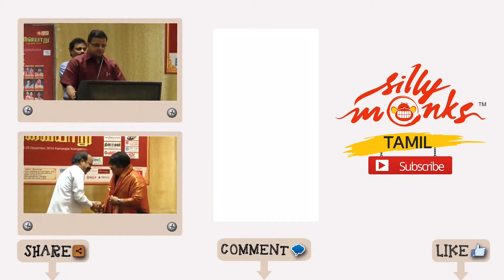"Thayin Madiyil" New Tamil Movie Launch